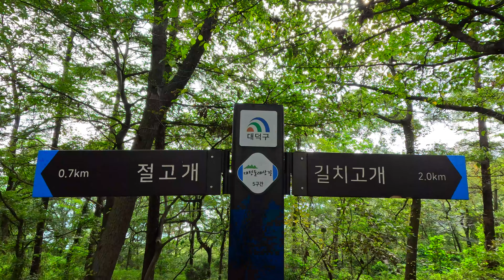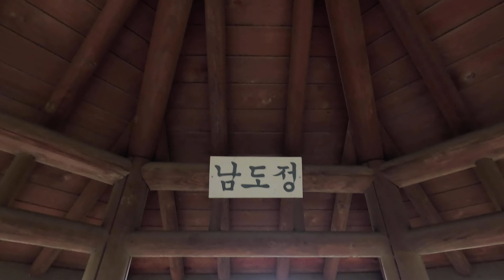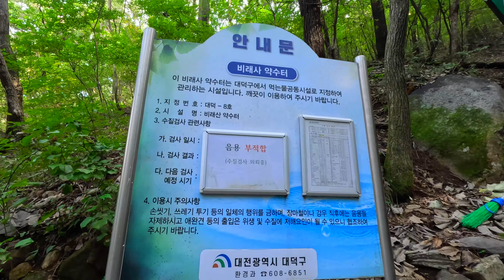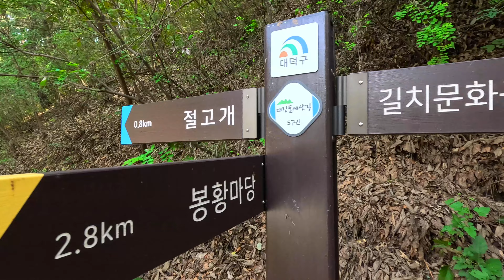산책 / 2023년 09월 19일